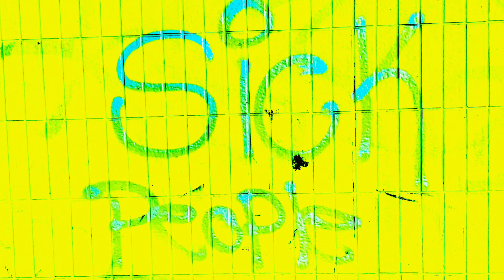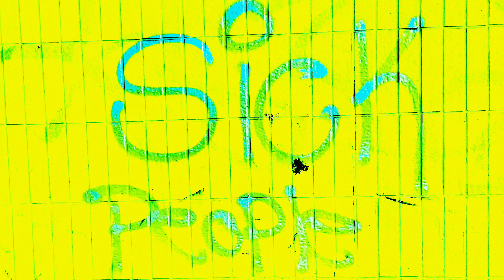Future x Trippie Redd x Baby Keem Type Beat “Sick People” [Prod. By Wax The Landlord]